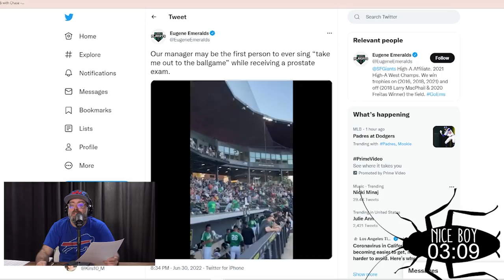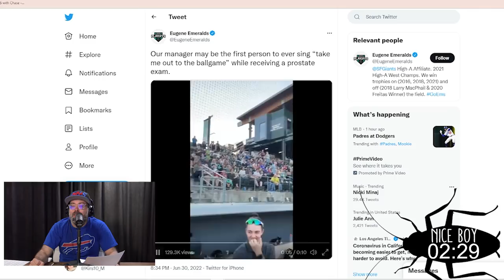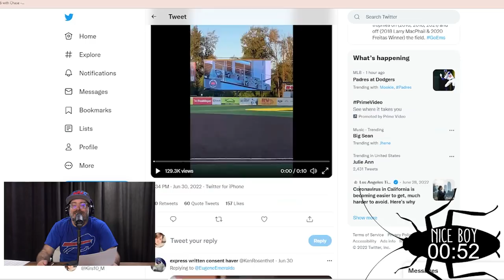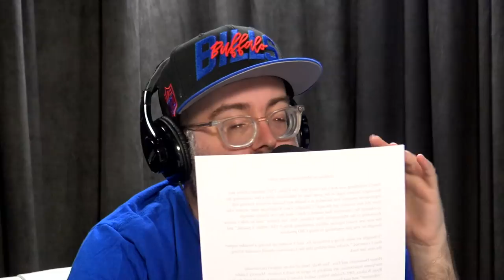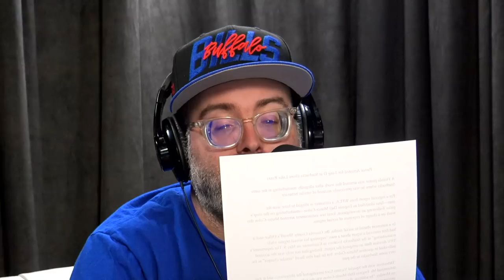Fatal Mayo (EP92) The Josh Potter Show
Get out from under that fridge, find a snack, and gather around for another episode of The Josh Potter Show! Daddy Roach goes solo this week as we dive into fast food, hot tempers, and wild moms. Our friend Larry does some neat stuff with airdrop. A pastor finds himself at Starbucks for the wrong reason. Mayonnaise leads to murder, and we ask the age old question, "are horse people insane?"